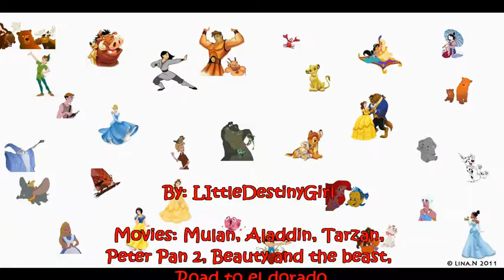Non/Disney Crossover Tik Tok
It's a music video with Tik Tok hope you enjoy it ;)

Det är en musik video med Tik Tok hoppas att ni gillar den ;)